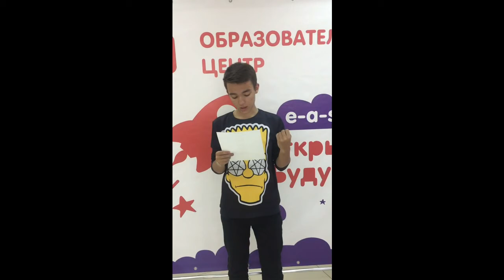Артём Титаев СОШ23, Иркутск